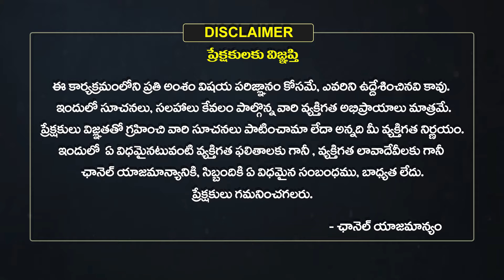Dhanusu Rasi Vara Phalalu | 2024 Weekly Horoscope in Telugu | May 12 To 18 | Eha Bhakthi